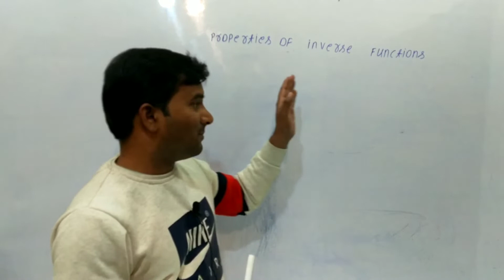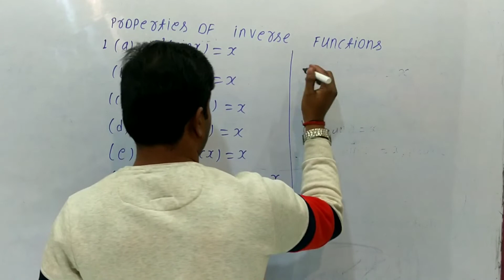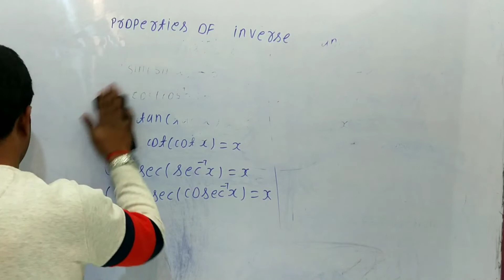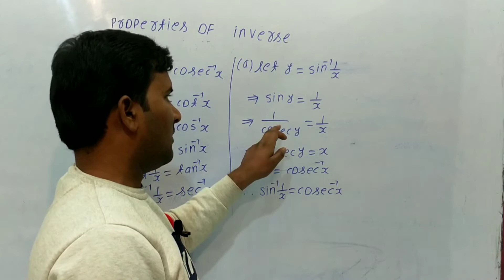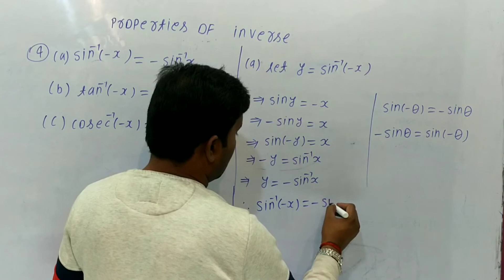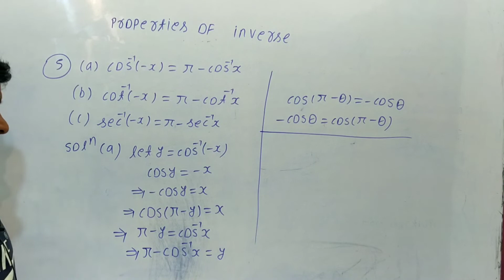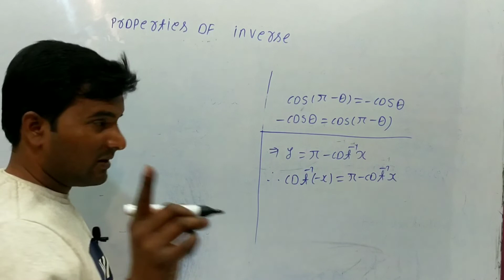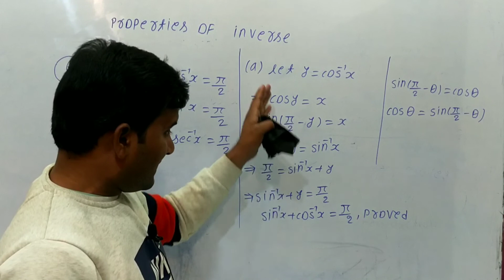lect-1 of Proof Of Properties Of inverse Function |Sanjeet Sir। Sunny Sir class 12th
ENGLISH MEDIUM में PDF DOWNLOAD करने के लिए नीचे दिए गए LINK पर CLICK करें।
DOWNLOAD परीक्षाPUR  app
HINDI MEDIUM में PDF DOWNLOAD करने के लिए नीचे दिए गए LINK पर CLICK करें। Class 12th Maths
class 12th Math inverse Trigonometry
class 12th Math in Hindi
sunny sir class 12th
sunny sir class 12th new batch
proof of inverse trigonometric function
proof of inverse function
proof of inverse trigonometry function

 HINDI MEDIUM में PDF DOWNLOAD करने के लिए नीचे दिए गए LINK पर CLICK करें।